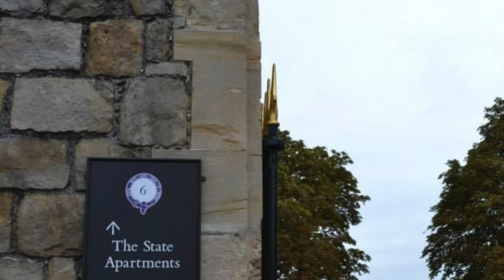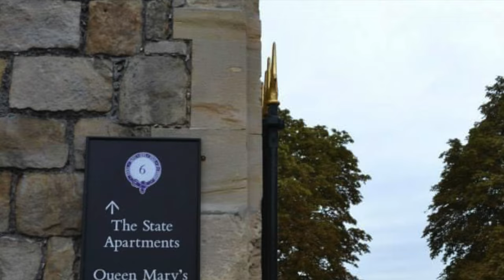Upbeat Music with The Windsor Castle photos, London, UK